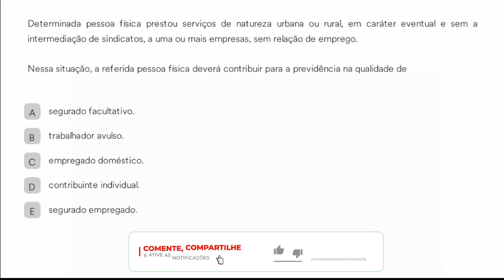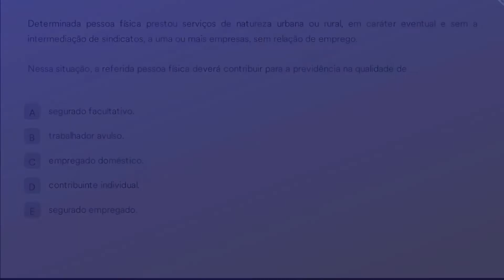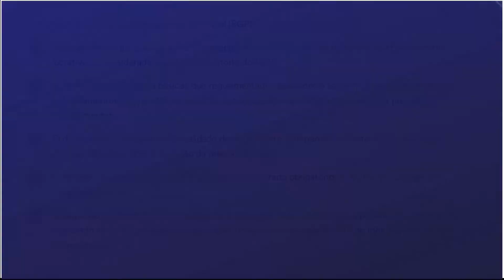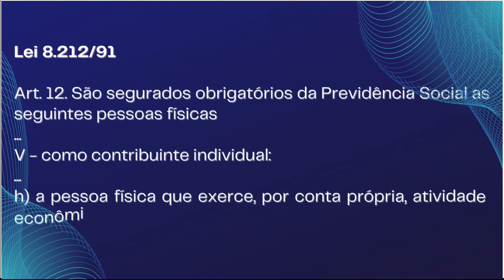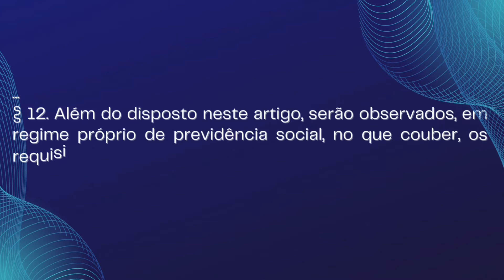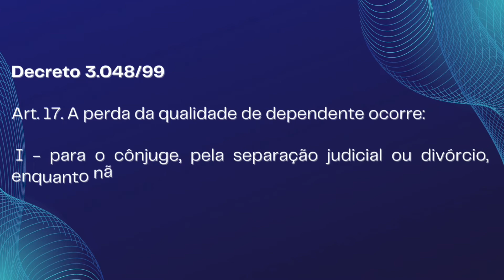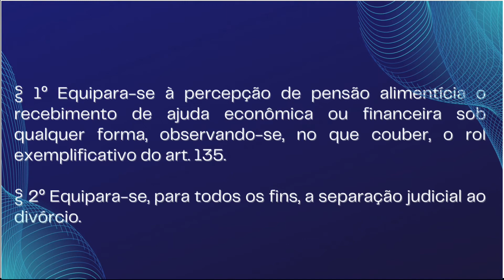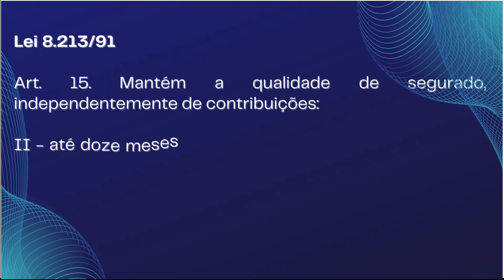Aula 12 - Concurso INSS 2022 - Regime Geral de Previdência Social - questões comentadas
Regime Geral da Previdência Social
Lei 9.718/98
Servidor Público
Lei 8.213/91

Seguridade Social
Lei 8.212/1991
Artigo 194
Artigo 195
Concurso do INSS 2022
Questões comentadas de concursos
Artigo 194 da CF
Artigo 195 da CF
Edital inss 2022
Técnico INSS 2022

RGPS - Regime Geral de Previdencia Social
RPPS - Regime Proprio de Previdencia Social